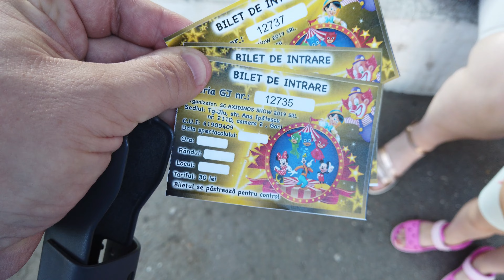Călătorie în lumea desenelor”, la Casa de Cultură Barlad 2023